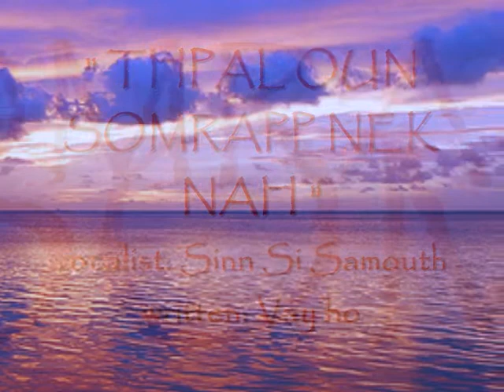" THPAL OUN SOMRAPP NEK NAH " by Sinn Sisamouth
Vay Ho collection